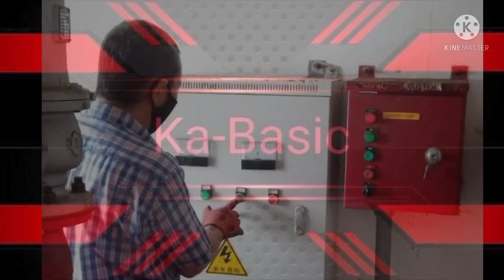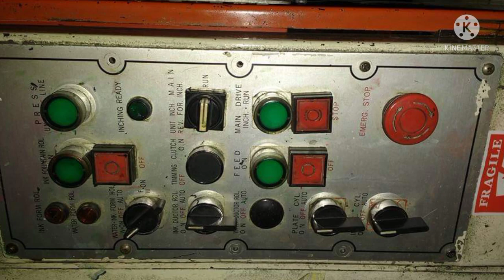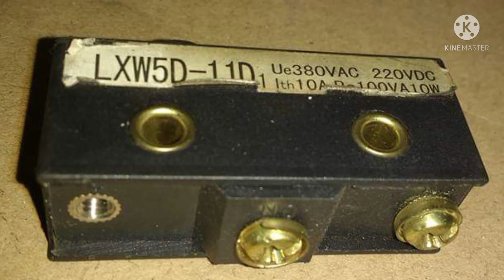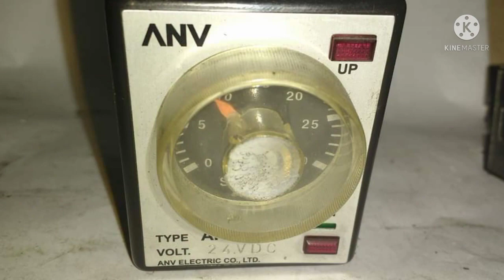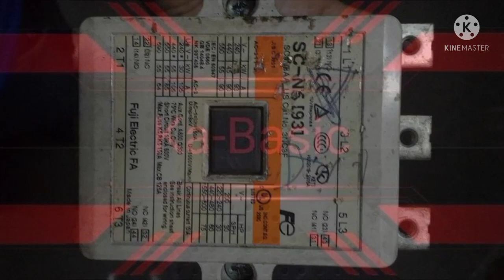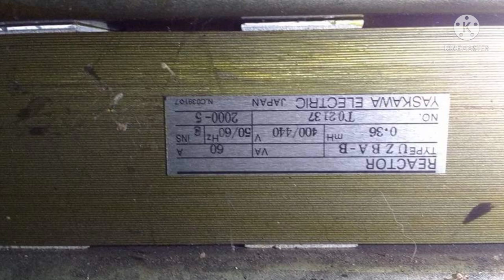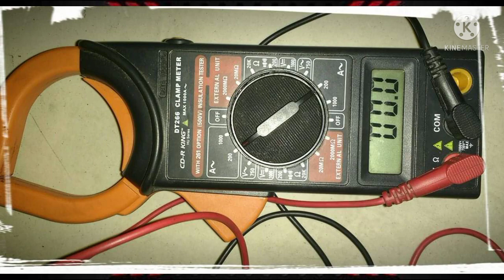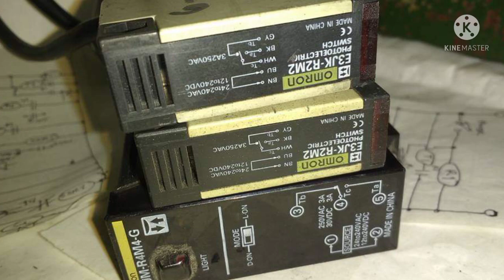Troubleshooter's Machines || Ka-Basic Channel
These are Troubleshooter's Machines as encounters and became Troubleshooter's Masterpiece.

Features:
Printings Machines
Feeder Line Machines
Stacker Machines
Plastic Moulding Injection Machines
UV Machines
DY Oven Machines
Sray Balling Machines
Grinding Machines
Conveyors
Spot Weld Machines
Power Press Machines
Electronic Forklift Machine
Body Forming Machine
Washer Extractor
UV Curing Machine

Soon:
Cooling Towers
Temperature Controllers
Counting Machines
Flame Detectors
Modulation Controllers (Modutrol)
Flame Throwers
Peeper (The Eye)

Devices:
Reactors
PLC (Programmable Logic Controller)
Solid State Timers
Electric Solenoid Valves
Pressure Switches
Industrial Diode
UltraViolet Tube
Fluorescent Lights
Contactors
Auxiliary Glass Relays
Metal Sensors

All photos are own by the troubleshooter.